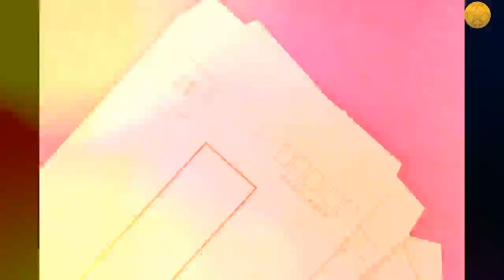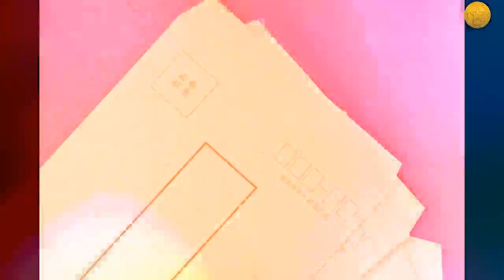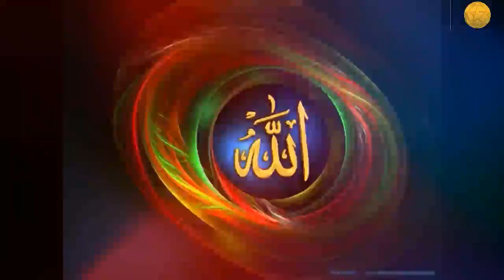Farar |Epi 10| Indians ka zakhmi qadi Majer Akram ky sath narwaa saluq | written by Anayat-ullah